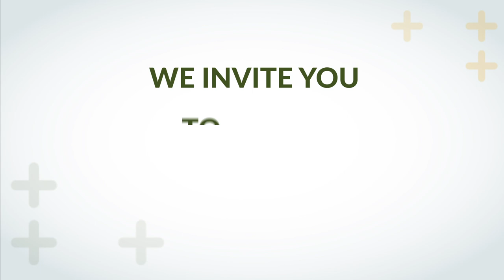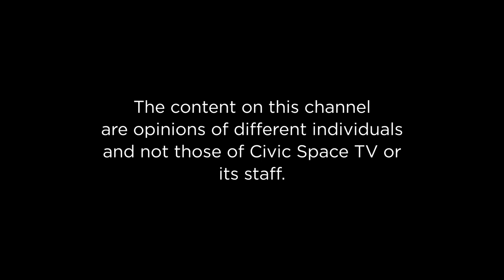Significance of NRM - DP agreement, Karamoja Famine and Food Security in Uganda.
Kidega Moses hosts individuals including; Agnes Kirabo - Executive Director Food Rights Alliance, Dr. Deus Kamunyu - Lecturer Makerere University, David Pulkol - Executive Director - African Leadership Institute, Ochieno Joseph - UPC Ideologue & Media Personality and Hon. Lyandro Komakech - Former MP Gulu Municipality. They discuss the significance of NRM - DP agreement, Karamoja famine and food Security in Uganda.